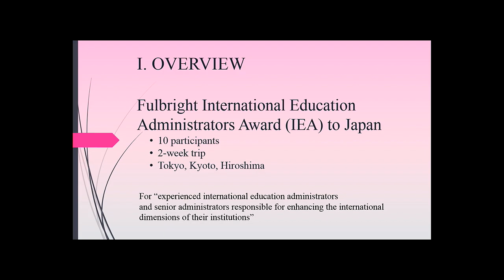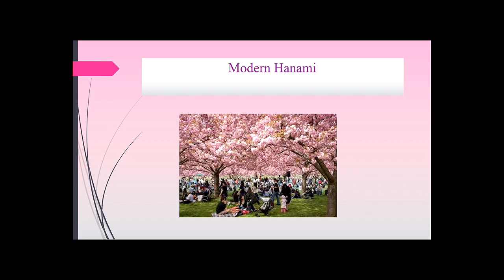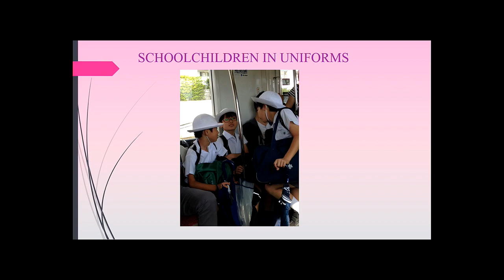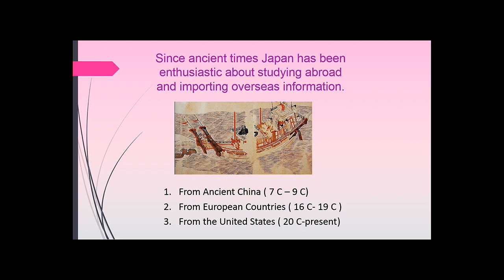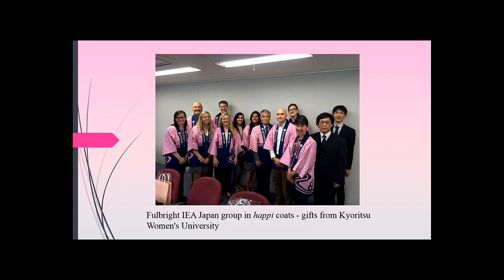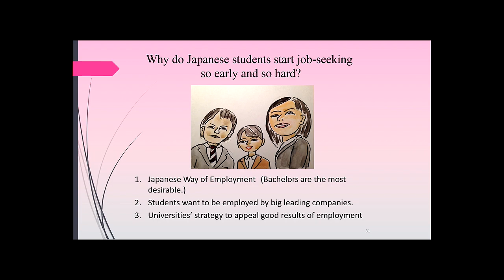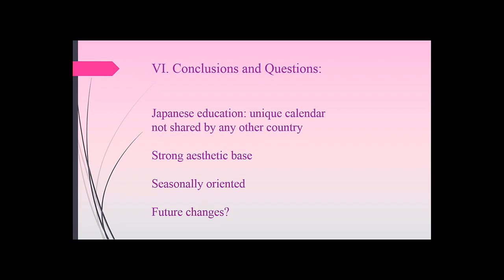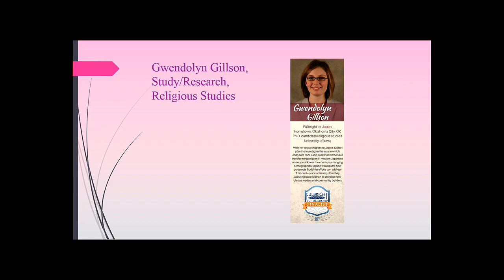ICFRC Presents: Why the Japanese School Year Begins During Cherry Blossom Season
Karen Wachsmuth is a Juilliard-trained conductor, musician, and scholar. Under her dynamic and innovative leadership as the UI Fulbright Program Advisor, the University of Iowa was named a top producer of Fulbright students for 2016-17, according to The Chronicle of Higher Education. This is the second year in a row that UI has achieved this elite ranking.

Karen shares her recent experiences as a Fulbright International Education Administrator awardee to Japan. While in the country, she met with Ministry of Education officials, top-level university administrators, professors, high school teachers, guidance counselors, students, and job placement agencies. She explores how their differing viewpoints reflected unique and sometimes contradictory aspects of Japanese culture and history. She discusses the context of her travels to Hiroshima, Tokyo, and Kyoto, which took place during a year in which U.S.-Japan relations were undergoing epic, positive change.

For more information on the Iowa City Foreign Relations Council